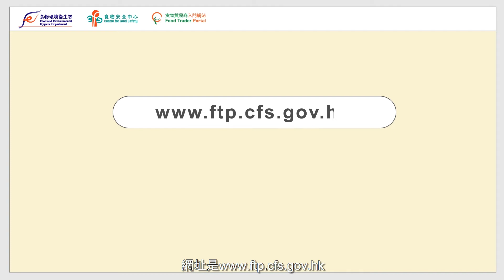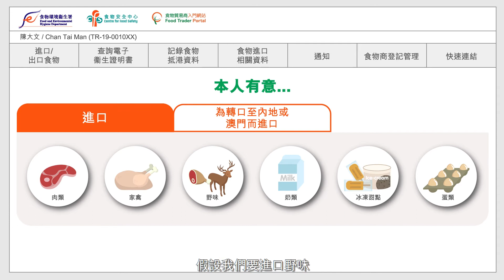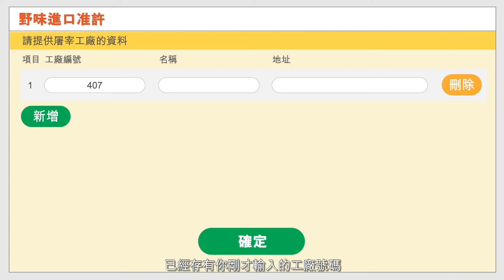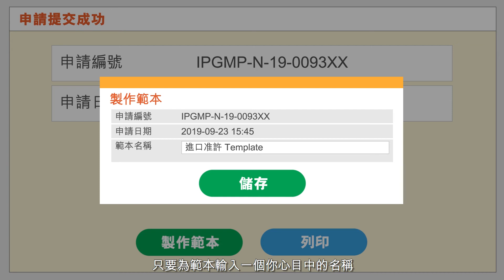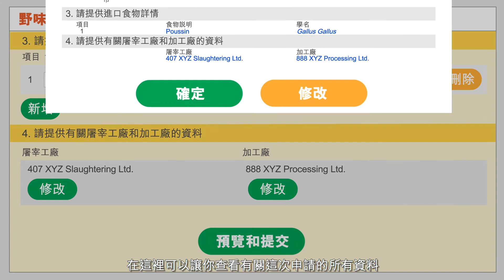[FTP] 申請進口准許